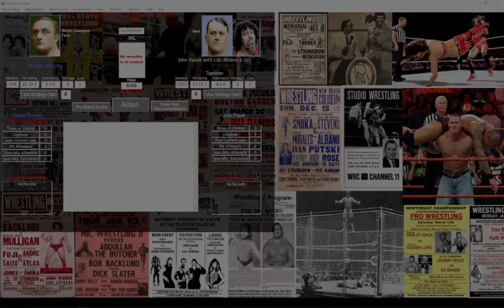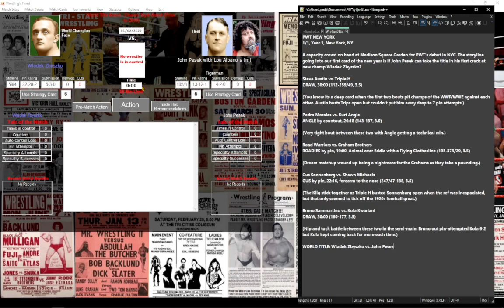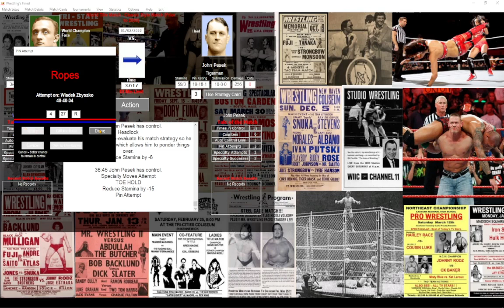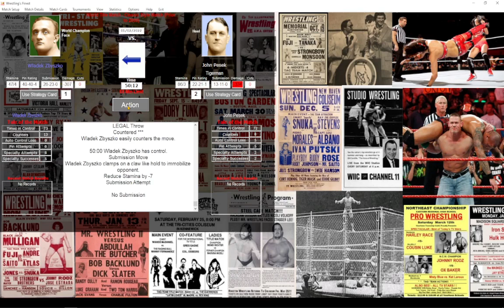PWT Main Event: Wladek Zbyszko vs. John Pesek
In the debut episode of PWT Main Event, newly crowned champ Zbyszko faces John Pesek for the newly minted PWT Heavyweight crown...